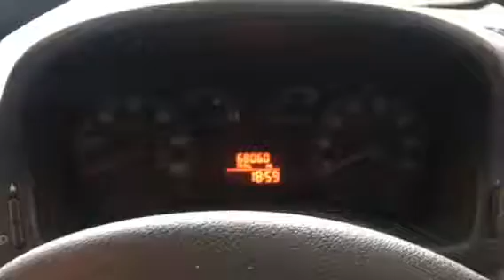T7819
Fiat punto